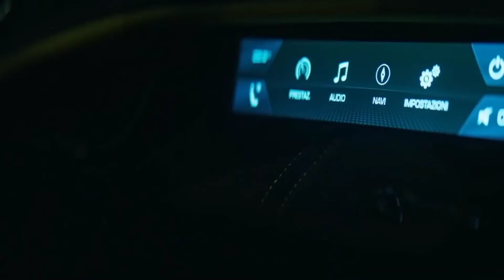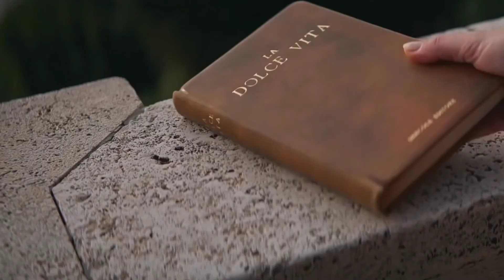Losing Control - JPB & Mendum Ft Marvin Divine | Remix Clip Music Video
Do Remix Clips is the best clips channel music videos for visualizing your dreams.

Get motivated by 'Do Remix Clips' music videos experience and use this as a motivation to crush all your goals!
You can accomplish anything you set your mind to. You attract what you desire and see, watch this amazing Hi Clip music videos and start attracting wealth.

Do Remix Clips is Free Copyright Music Videos designed to give you inspiration and motivation to pursue your wildest dreams.